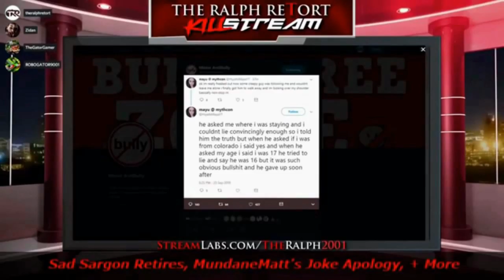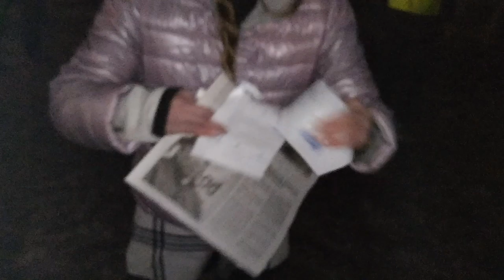Based MAGA Femoid Trolls Paid Antifa Shills Into Dust Milwaukee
Dunno if I've seen this based femoid in Kenosha before, along with seemingly paid Refuse Fascism/Answer Chicago shills.  That would be a bizarre coincidence... Or perhaps bankster psychos funding 2 sides of the same street conflict?  Let's get conspiratorial.  Is this the same chick?